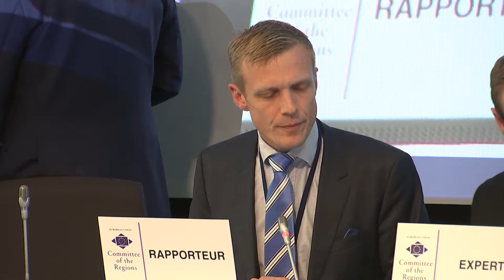Martin Andreasson – 119th plenary session – European Committee of the Regions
Martin Andreasson, Member of the European Committee of the Regions, Member of Västra Götaland Regional Council and rapporteur of the opinion "EU eGovernment Action Plan 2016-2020".

The opinion highlights that eGovernment opportunities are especially important for local and regional authorities as they deliver a large portion of all public services in Europe.